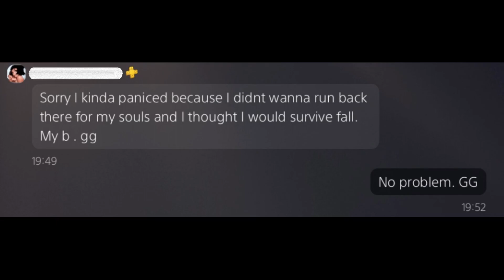❤ Casual Meta LOVEMAIL ❤ SL125 OP Strength Build - Dark Souls 3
Souls community is awesome 😁
Cathedral of the Deep. Funny invasion.

What is MugenMonkey?
MugenMonkey is a site dedicated to providing tools, calculators, and build planners for the Souls and Bloodborne series of video games. MugenMonkey is the most popular tool for the Souls series.

Song:
Dynamite Headdy: 16 i sing